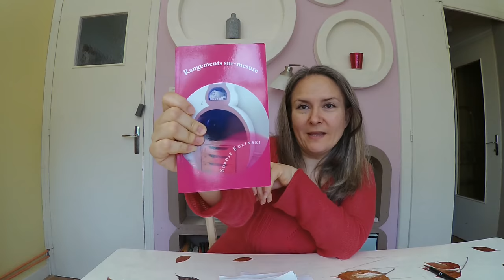Les différents types D'ÉTAGÈRES EN CARTON ✏️📐✂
Le mobilier en carton, est un vaste sujet. En effet, il y a différents types de structure, selon l'objectif que l'on souhaite atteindre... Que ce soit pour une petite étagère murale, ou, un canapé en carton, vous n'aurez pas le même besoin en solidité. Je vous en parle, dans cette vidéo.  ⬇⬇⬇ Déroulez, pour télécharger le guide offert !